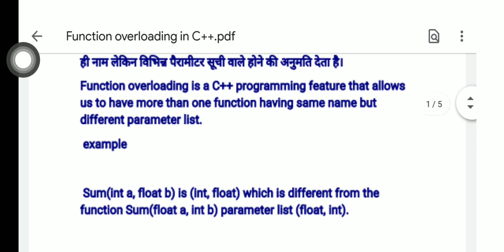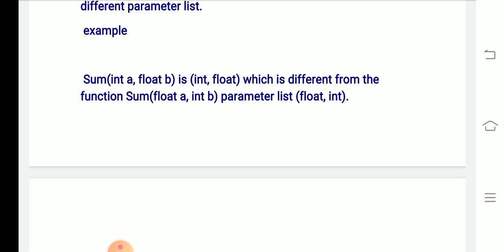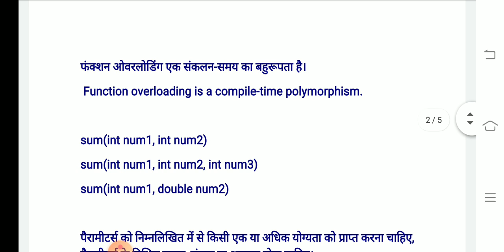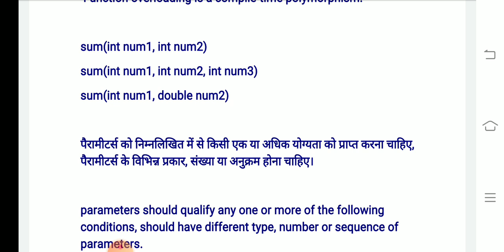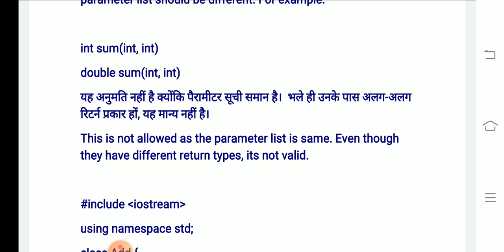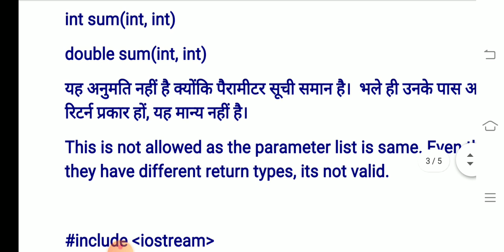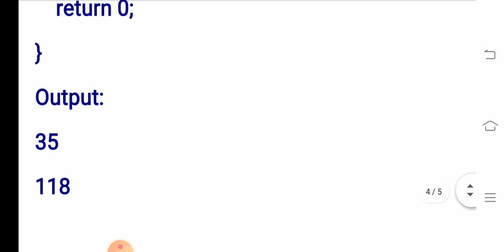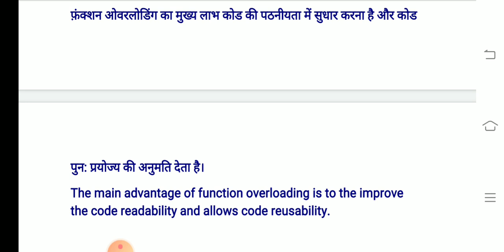Function overloading in C++